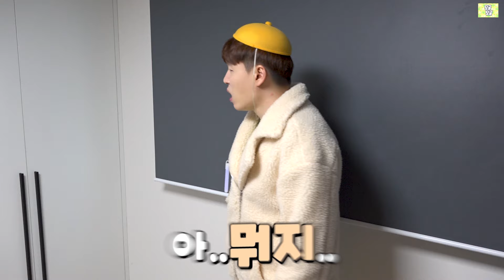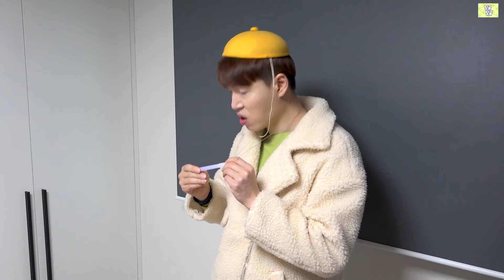신기한 에피소드 몰아보기!! [딩굴딩굴]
시우의 신비로운 에피소드!!
세상에.. 이런 일이!?